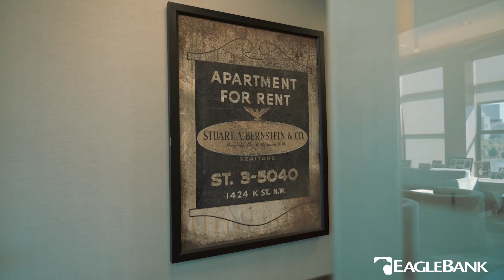The Bernstein Companies and EagleBank Partnership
Joseph (Joe) Galli, Executive Vice President of commercial real estate company, The Bernstein Companies (TBC), talks about their business banking partnership with EagleBank over the past decade.